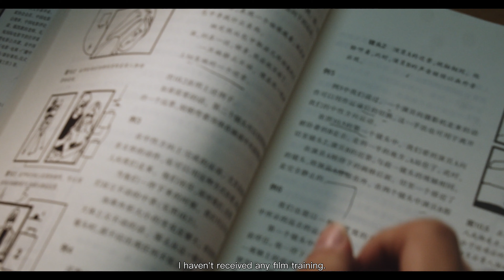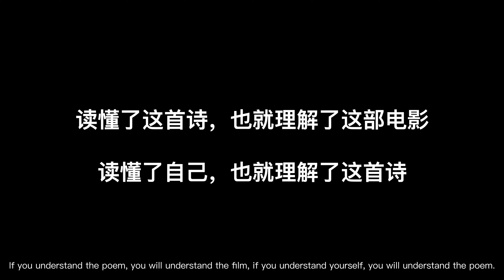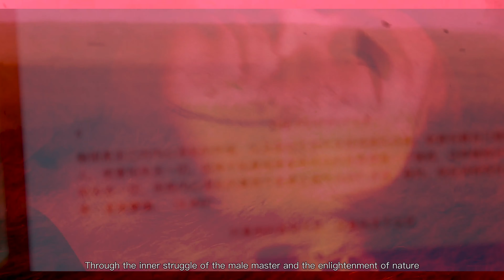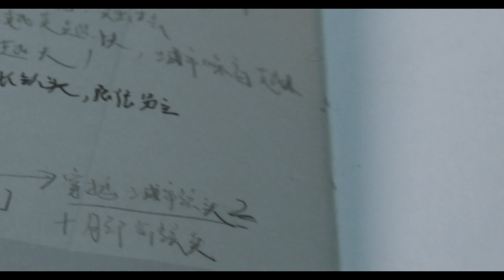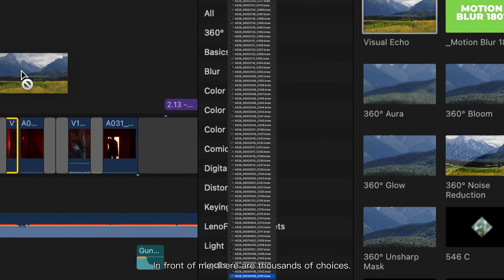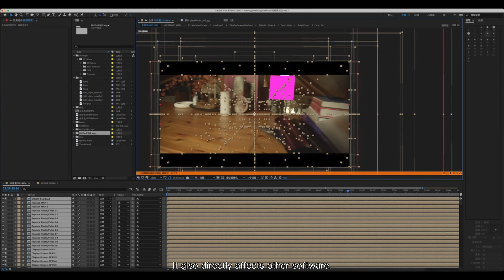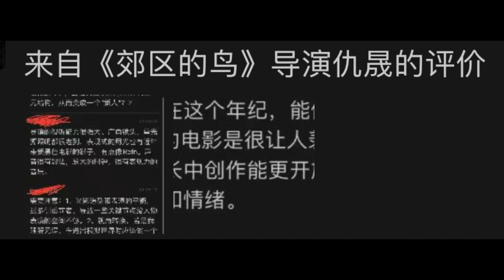Behind the Scene of The Perfect Lie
Several high school students produced the independent feature-length movie "The Perfect Lie", which has won several international awards. It's a philosophical and poetic movie that demonstrates a level of thinking beyond my age. Though it's still a long way from being truly awesome, we spent a long time making this behind-the-scenes movie with great care and attention, with the intention of inspiring more people to take their first step. This behind-the-scenes is a 3-part series just like the movie, from the idea to the shooting to the production, each step is hard but determined!